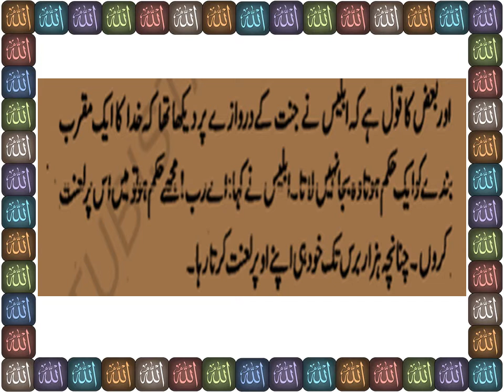Quran Ahadis Dua and Golden words